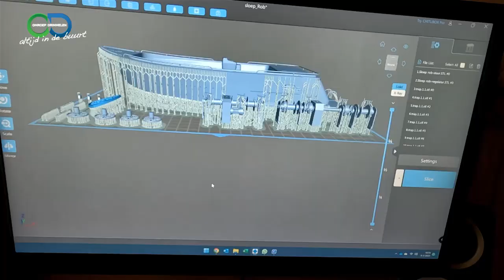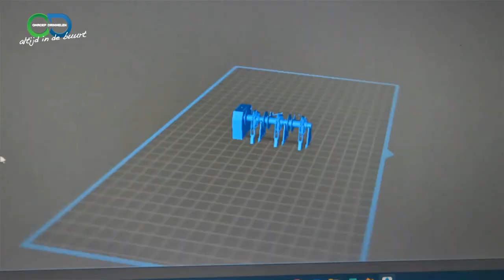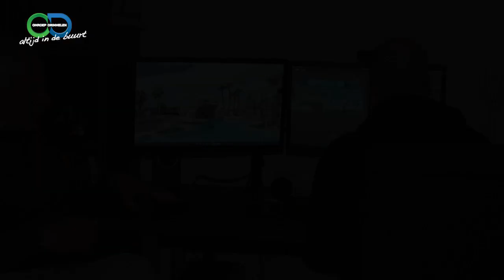Bijzondere hobby’s-3D printen-deel 1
Voor onze serie ‘Bijzonder Hobby’s ging verslaggever Joost Pieterman op bezoek bij Richard Pols uit Made. Hij ging met hem in gesprek over een bijzondere hobby, namelijk 3D-printen. Altijd al benieuwd geweest hoe dit in zijn werk gaat? Richard vertelt u er alles over en er valt heel wat te vertellen, dus ziet u vanaf deze week deel 1. Deel 2 volgt later.